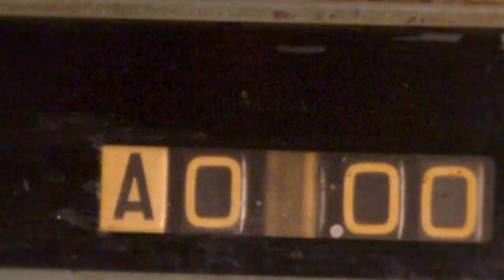Hey Harold!: Jennings vs. Ortiz (HBO Boxing)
HBO Boxing unofficial scorer Harold Lederman discusses Bryant Jennings vs. Luis Ortiz. Jennings vs. Ortiz happens Saturday, December 19 live on HBO beginning at 10:15pm ET/PT.

HBO Boxing on Snapchat: hboboxing